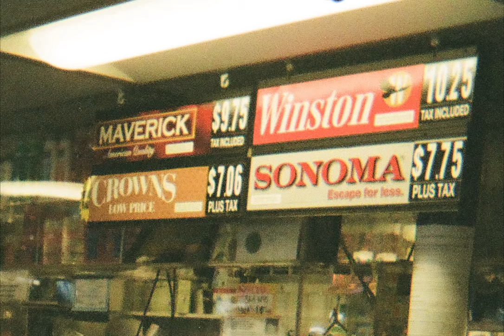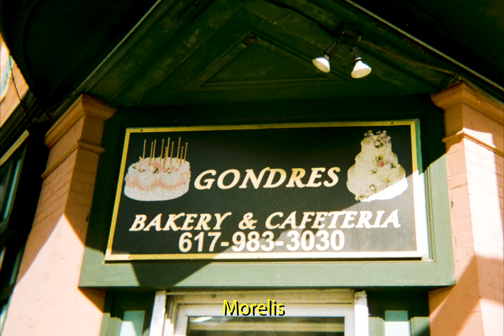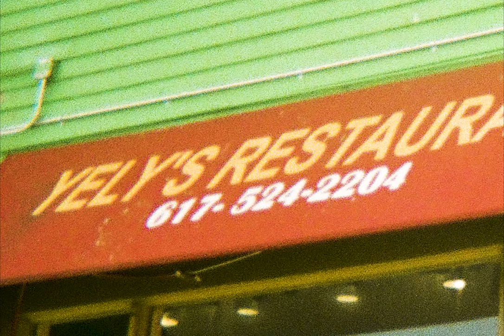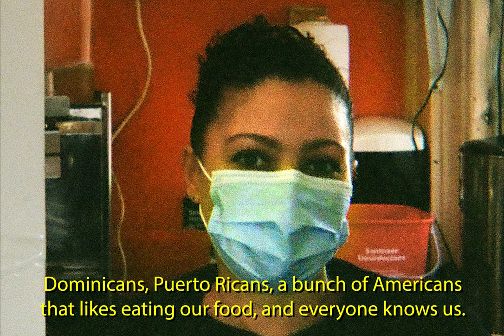Barrio | 35mm Photography Project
Photos and Interviews of people in Latino businesses at Boston´s Jamaica Plain.

Credits: Fernando Pelaez Rovalo & Cecilia Acevedo